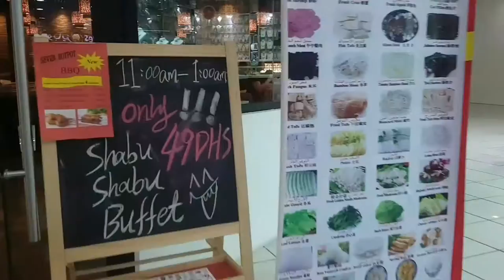SAMPLE PROMOTIONAL VIDEO: SEVEN HOTPOT RESTAURANT - ABU DHABI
A must visit restaurant in Abu Dhabi! All you can eat buffet/ shabu-shabu with many food selections and awesome establishment staff!

This video is a cinematic test promo video I made for the establishment as a token our appreciation for the overall great experience we had during our time there.

Much love! Cheers!